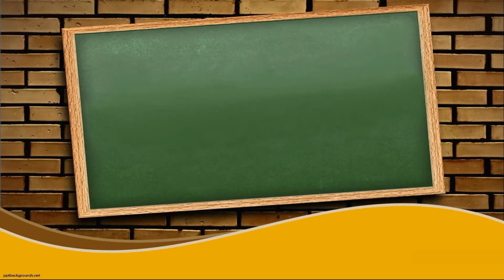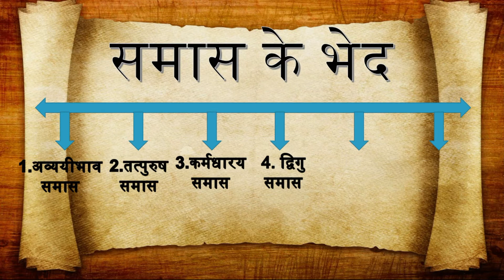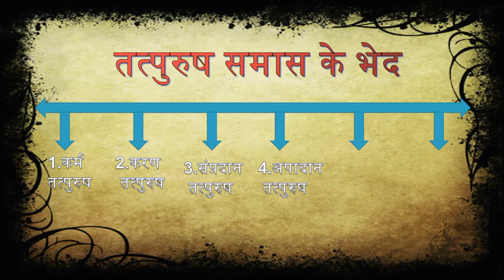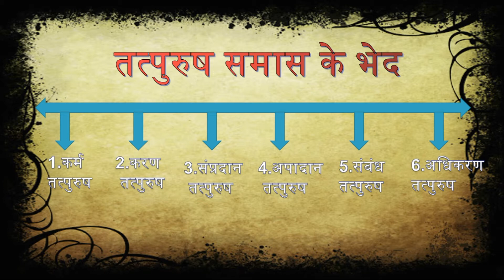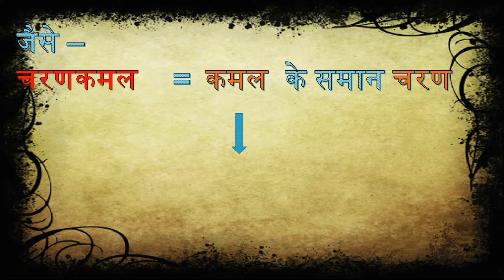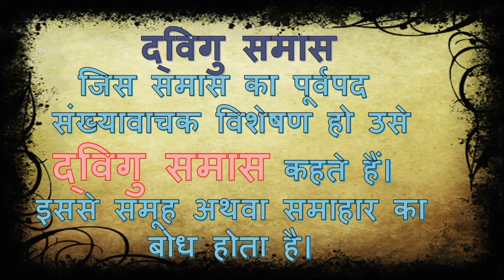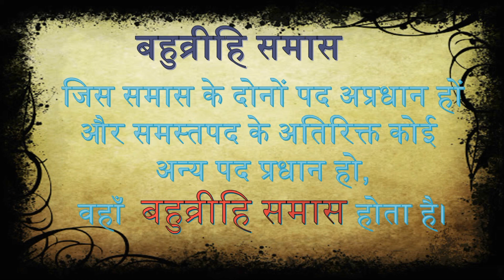हिंदी व्याकरण - समास भाग-2 || कक्षा -8 के विद्यार्थियों के लिए उत्तम वीडियो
समास का तात्पर्य है ‘संक्षिप्तीकरण’।
दो या दो से अधिक शब्दों से मिलकर बने हुए एक नवीन एवं सार्थक शब्द को समास कहते हैं। जैसे – ‘रसोई के लिए घर’ इसे हम ‘रसोईघर’ भी कह सकते हैं।
समास के छः भेद हैं:

अव्ययीभाव
तत्पुरुष
कर्मधारय
द्विगु
द्वन्द्व
बहुव्रीहि